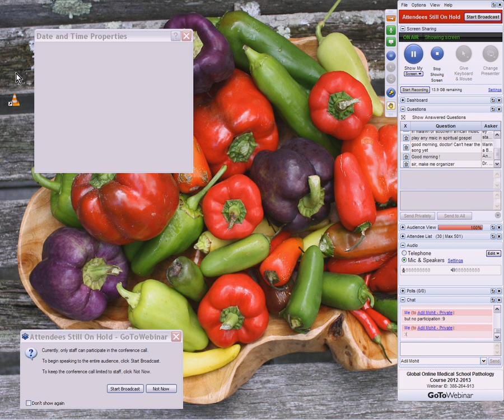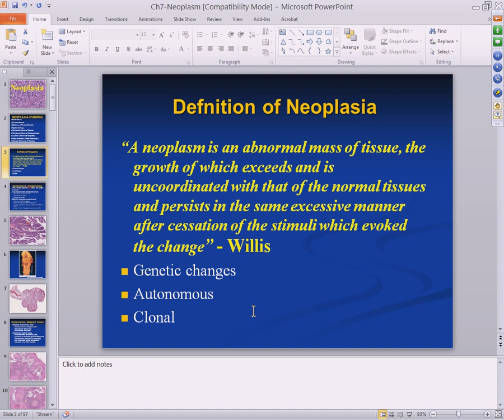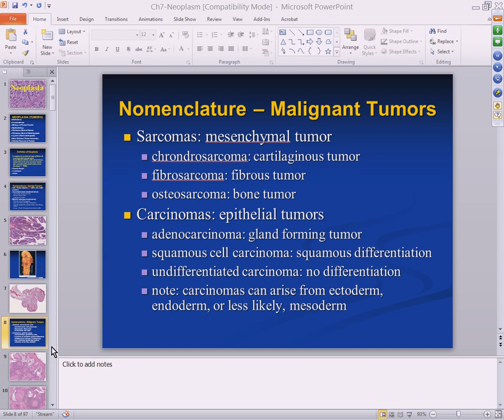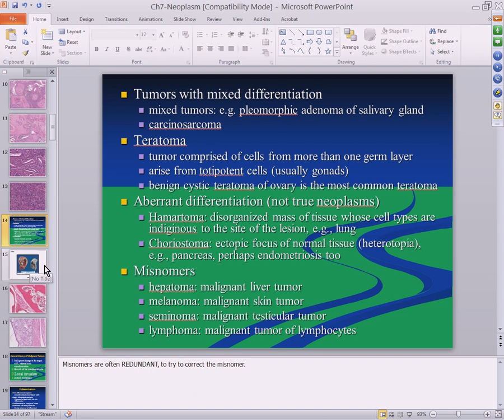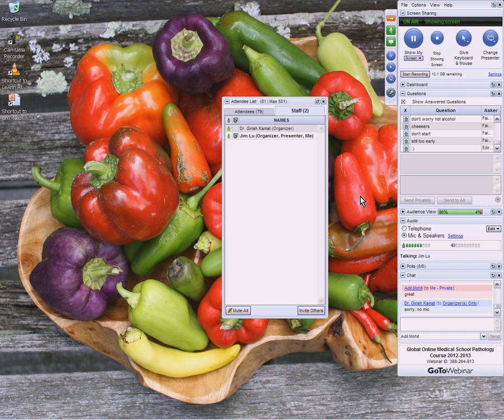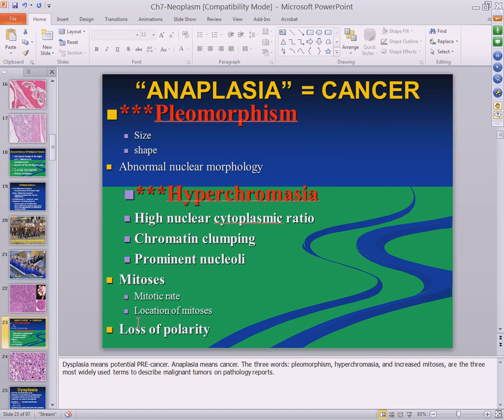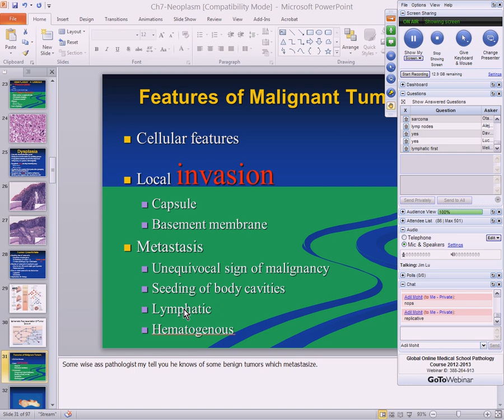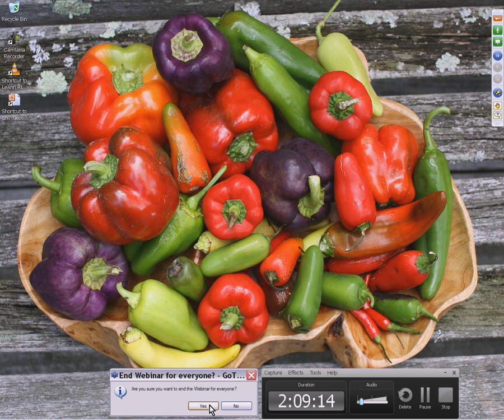Medical School Pathology, 2013 Season, Session #11: Neoplasia I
This is session #11 of 63 sessions of a medical school pathology course taught online to over 2000 registered students from 105 countries, by John R. Minarcik, MD. Each session is about 2 hours long, and some sessions were done simultaneously with formal auditorium presentations to live students at an American medical school, preparing for USMLE Step 1. The course was given from the fall of 2012 to the spring of 2013, and includes both lectures and histopathology labs, and is based on Robbins textbook of Pathology, 8th edition. In the event that the damn googlestapos block it, this video can be downloaded in super hi-resolution at: